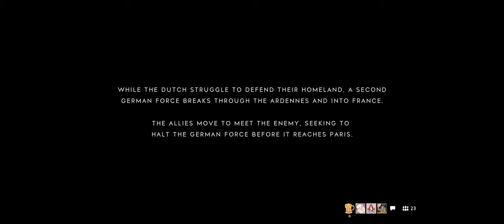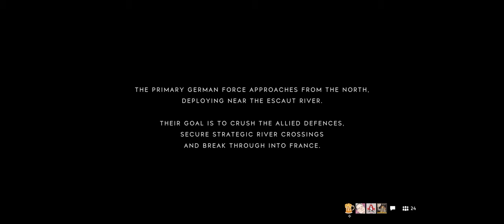Battlefield V + Part 41 + Twisted Steel + Airborne + good ttk patch crew